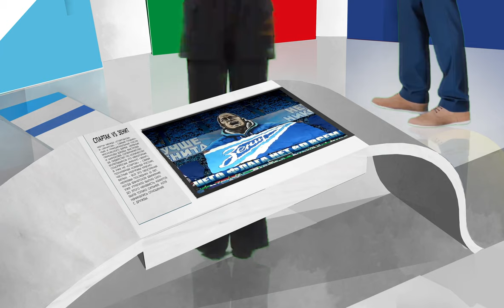2 hall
Zenit museum